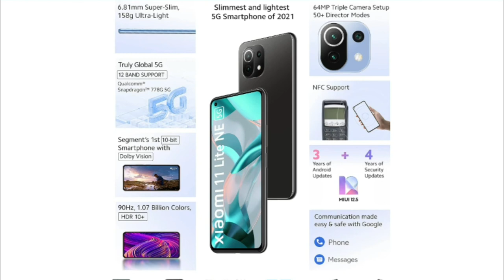Xiaomi 11 Lite NE 5G | only in 25,999 | best offer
About Mobile

OS - ‎Android 11 MIUI 12.5 on, 3 years of Android updates, MIUI 12.5 on Android 11, 3 years of Android updates

Connectivity technologies - ‎WiFi , Bluetooth ;Infrared ;USB ;NFC
GPS - ‎True

Display technology - ‎AMOLED, OLED
Colours displayed - 90Hz high refresh rate

Other camera features - ‎Triple Rear Camera (64MP+8MP+5MP) | 20 MP Front camera

Colour - Diamond Dazzle , Jazz Blue , Tuscany Coral , Vinyl Black
Phone Standby Time (with data) - ‎450 Hours

‎Xiaomi 11 Lite 5G, Power adapter, USB cable, SIM eject tool, Warranty card, User guide, Clear soft case, Screen protector pre-applied on the phone, Type C to 3.5mm converter